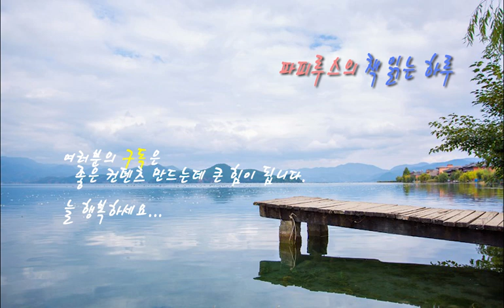단풍든 숲 속에 두갈래 길이 있었습니다. "가지않은길" 로버트프로스트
로버트프로스트의 가지않은 길